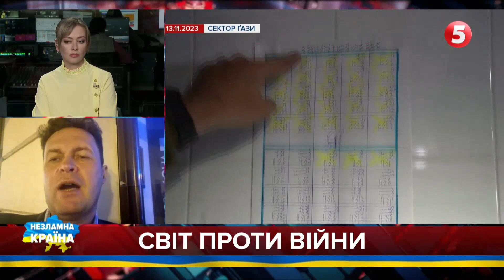ОРБАН не знав про вторгнення росії в Україну. Тоді навіщо він пУТІНУ?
ЄВГЕН МАГДА – ДИРЕКТОР ІНСТИТУТУ СВІТОВОЇ ПОЛІТИКИ

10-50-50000 - будь-яка сума має значення.

Разом переможемо!
Слава Україні!